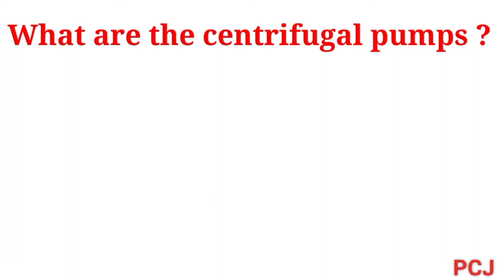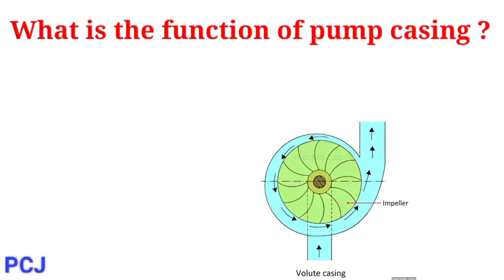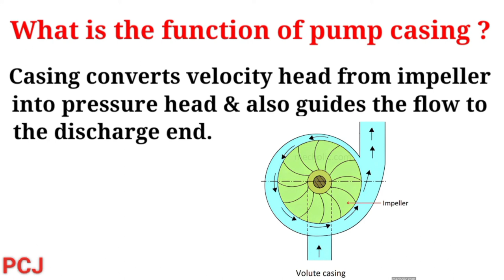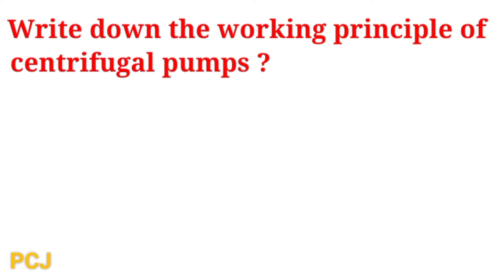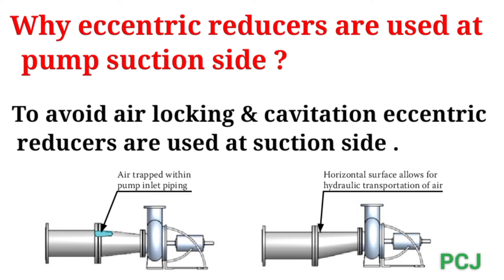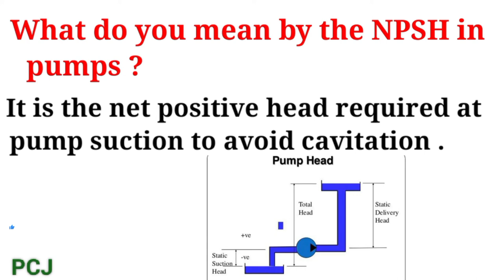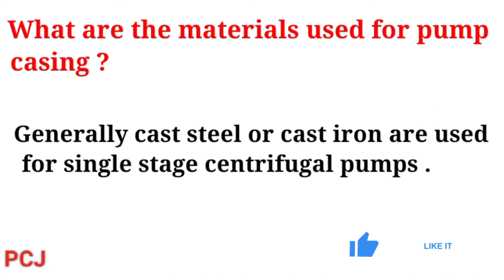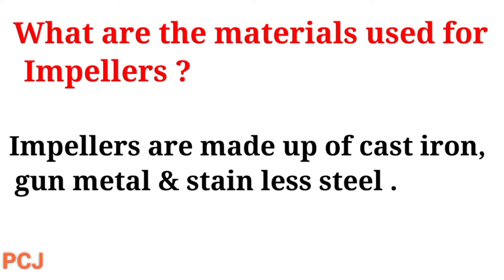Millwright Technician Interview Questions And Answers About Centrifugal Pump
How many types of Centrifugal Pump casing in Hindi Urdu
Types of casing in centrifugal Pump
types of Impeller in centrifugal pump
Centrifugal Pump me casing Kitna Prakar ka hote he Hindi me
Centrifugal Pump me Impeller Kitna Prakar ka hote he Hindi Urdu me
Centrifugal Pump Main Problem In Running Time Hindi me
Centrifugal Pump Mechanical Seal Changing Procedure In Hindi Urdu
Centrifugal Pump Mechanical Seal Changing Procedure In Tamil
Centrifugal Pump Mechanical Seal Changing Procedure In malayalam
Centrifugal Pump Mechanical Seal Changing Procedure In Telugu
Centrifugal Pump Me mechanical Seal Kese Replacement karate he Hindi Urdu me
Centrifugal Pump Selected Interview Questions And Answers
Top Interview Questions And Answers about Centrifugal Pump